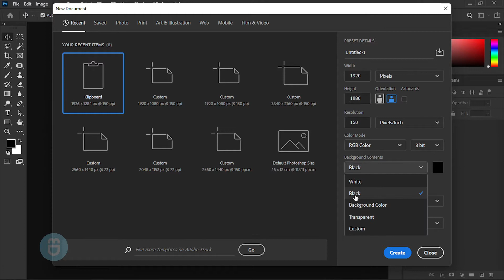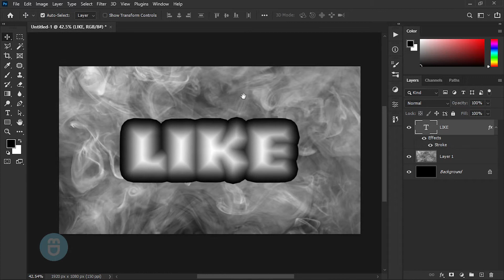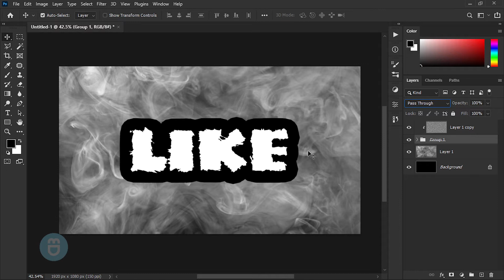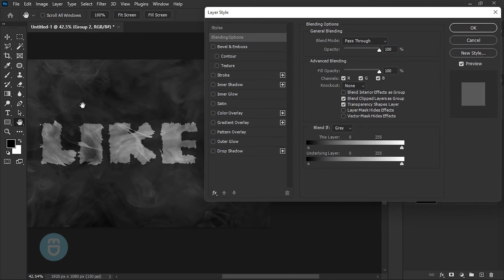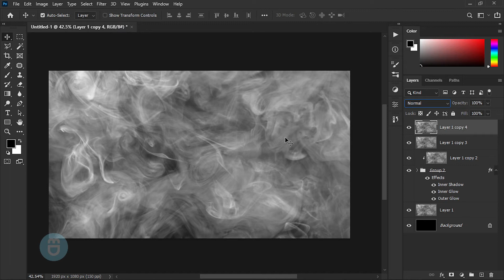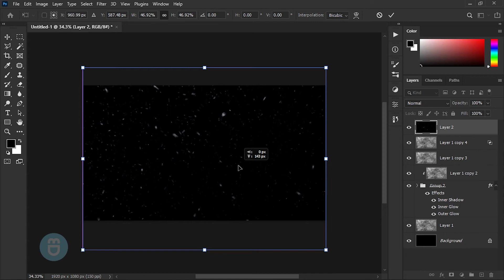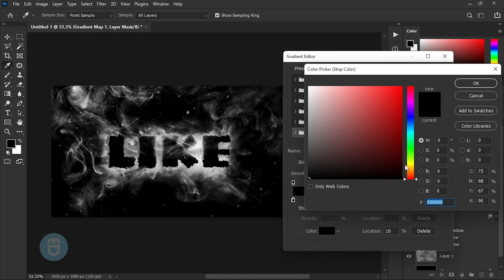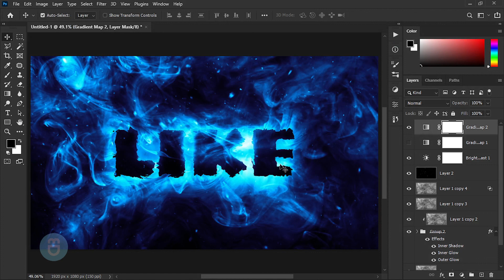Cách Tạo Hiệu Ứng Chữ Khói Trong Photoshop | D3design